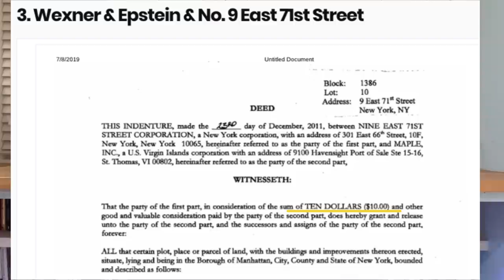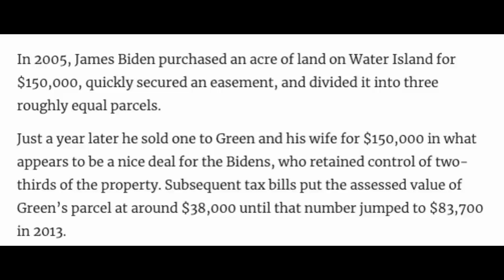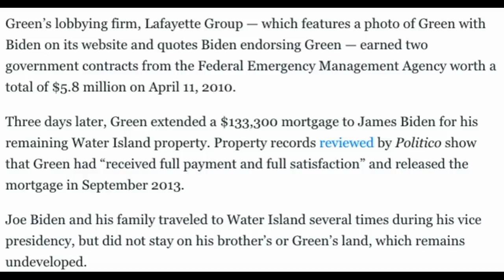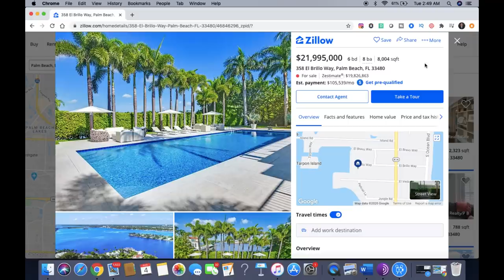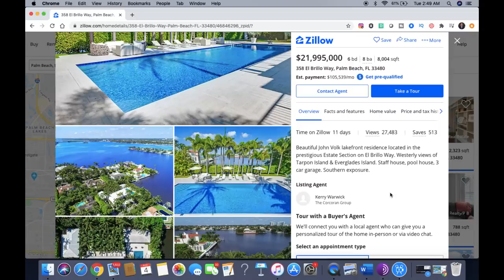Bombshell Revealed about Jeffrey Epstein's Massive Real Estate Portfolio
Here is a Massive Bombshell about Jeffrey Epstein's Real Estate Portfolio that Netflix and others would refuse to disclose.  Enjoy! Add me on Insta @ThisisJohnWilliams

🤵Cash Flow Rental Blueprint (From Unknowledgeable Novice to Rental Property in 90 Days)

Jeffrey Epstein has been in the spotlight for the last few years.  In this video I will be covering his real estate portfolio exclusively.  For starters his $77,000,000 mansion that he received from his mentor for only $10.00.

Think about that the largest private residence in NYC for $10.00.  Why would he, why would anyone do such a thing?  His mentor owned Victoria Secret and we we all know what that company represents to the world.

Very Interesting line of business and interest that they both share.  I wonder what could be another connection that we the general public have not put together.

He also owners two islands next to St. Thomas, one is little St. James and the other is Great St. James.  Everyone has seen the footage from the island I am assuming so in this video I'll just show a quick snippet from that island and focus more on the bigger island that is nearly 3x the size!

It is very interesting to see who his neighbor is right around the corner that no one seems to cover.  In this video I'll cover that and how they actually accumulated that property.  Hint they are running for top office in America.  Really shocking.

Did you know his property in New Mexico is 10,000 Acres.. A football field is 1.32 Acres so its over 7,500 football fields.  This area is very secluded and this area in New Mexico a very bad reputation.  When he initially purchased this property the total lot size was 7,500 acres and he added onto it.

He had an apartment in Paris that no one really knew much about just that it was worth roughly 9.2.M USD.

He also owned two private jets, one helicopter, a yacht and more.  He lived the luxury lifestyle and had the friends that could afford to do the same.

It seems that most of these great deals happen behind closed doors.  The key is social status climbing but in an ethical way.

Free Real Estate Investing Mini Course in the playlist section for those that would like to learn more.